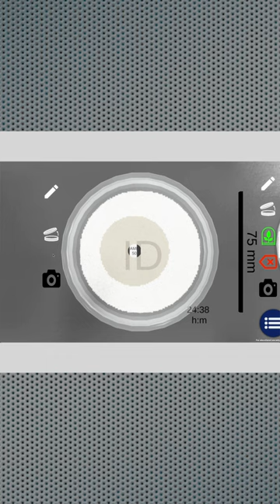How reproducible is superbug testing?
Laboratory training is a rare, expensive, and time-consuming process, especially in research and development or R&D.  You’re not just repeating someone else’s perfected standard operating protocol, it is up to you to design all the steps and make sure they are foolproof.  In learning it’s not enough to copy the perfect version of events that someone else has mastered,  you have to know all of the ways something can go wrong so you can reverse engineer and troubleshoot any situation. Troubleshooting experiments is a complicated topic, and over the next few videos we will break this down for different lab techniques.  Today the focus will be on antibiotic sensitivity testing - the experiments that will flag any new superbugs that will cause havoc in the population because none of the available drugs we have can kill them.

My name is Jack Wang, a microbiologist and science educator, and the 2020 Australian University Teacher of the Year.  The blog post accompanying this video

The lab data simulator courtesy of Professor Gareth Denyer, has been previously described